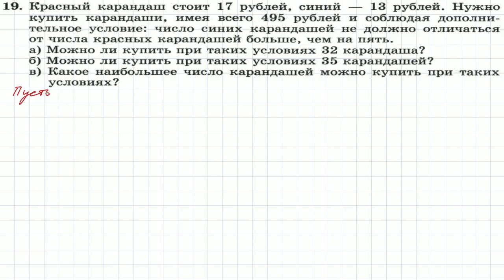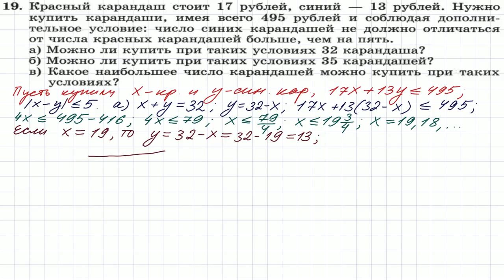Задание 19 ЕГЭ по математике (профиль) #8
Задание 19 ЕГЭ по математике (профильный уровень)
Красный карандаш стоит 17 рублей, синий — 13 рублей. Нужно купить карандаши, имея всего 495 рублей и соблюдая дополнительное условие: число синих карандашей не должно отличаться от числа красных карандашей больше, чем на пять. а) Можно ли купить при таких условиях 32 карандаша? б) Можно ли купить при таких условиях 35 карандашей? в) Какое наибольшее число карандашей можно купить при таких условиях?